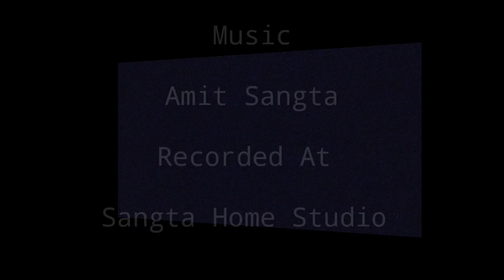Nirali Duniya Dj Nonstop by Munish Gajta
Nirali Duniya Dj Nonstop
Singer :-  Munish Gajta
Label @DjRockerZOfficialZ
Nonstop Pahari Album

Lyrics
Song-1

 केही किया तोए जूठा प्यार_2
आदे रास्ते छोड़ा_2
 आये मेरिया सजना
 बचपनो रा तू प्यार मेरा _2
 केही मुंहटु मोड़ा _2
आये मेरिया सजना
 साथ तोए मेरा छोड़ा_ 2
 जूठी खाई तोए कसमें 2
 जूठे वाई दे थे किए 2
आये मेरिया सजना
देखें शादी रे थे सुपने 2
 रोही गोए से अदुरे 2
 आये मेरिया सजना